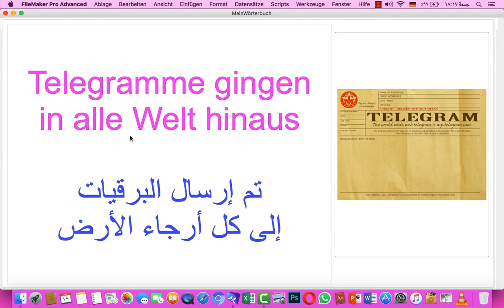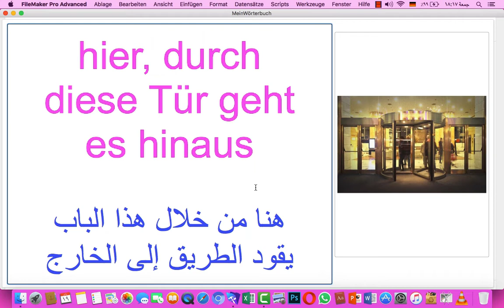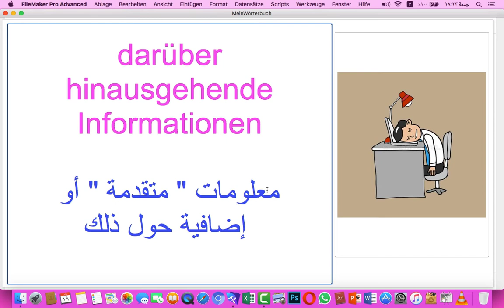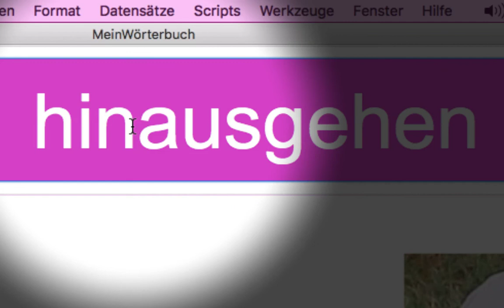تعلم الألمانية مع فراس المنير - سر البادئة في بداية الفعل hinausgehen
بهدف أن يصبح المقيم في النمسا أو ألمانيا أو سويسرا بعد فترة من الزمن كأنه مواطن من أهل البلد تماماً .. في لفظه وقواعده ومفرداته .. حتى لا يمارس أحد عليه التمييز العنصري

وفي هذه الفيديوهات يتم التركيز على اللفظ الدقيق الذي من يضيعه فقد ضيع كل تعبه في التعلم ، ويتم التركيز على التبسيط والاحتراف معاً